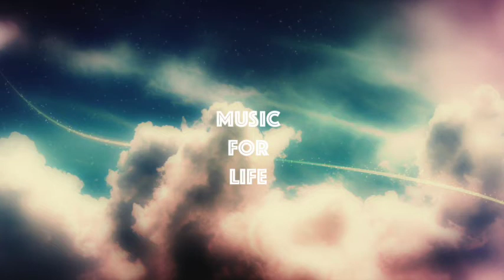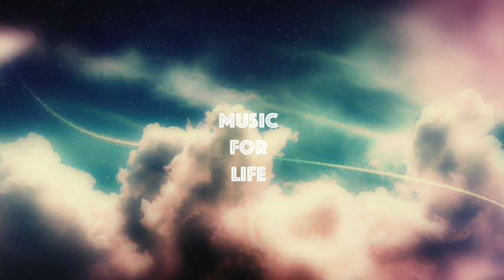[Deep House] THE BANK 2 YEARS ANNIVERSARY - Vintage mix - DJ Dustee